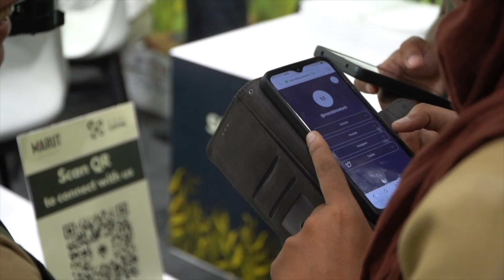Marut Drones is back at Agri Intex 2024! 🚀✨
Marut Drones is excited to return to the CODISSIA Trade Fair Complex in Coimbatore from July 11th to 15th. Watch our highlights from last year's event and see what's in store for this year. Don't miss out on our latest innovations in agricultural technology! 🌾🚀

📅 Date: 11th to 15th July 2024
📍 Venue: CODISSIA Trade Fair Complex, Coimbatore
Hall: D
Stall: 9 & 10